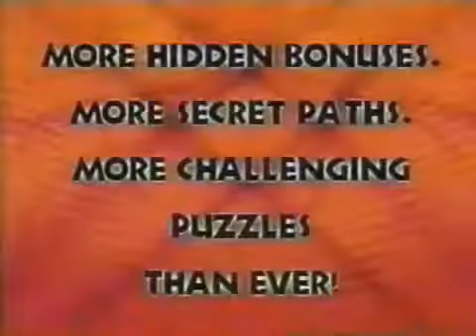Top 5 Reasons Naughty Dog Is One Of The Best Developers EVER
Yeah, hate them or love them they are seriously one of the best. Let's get this rolling shall we?